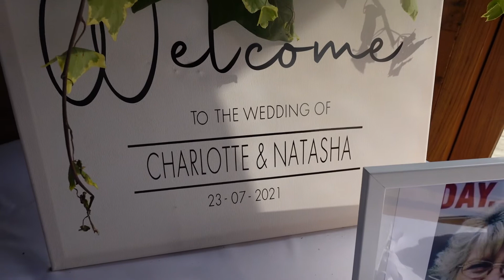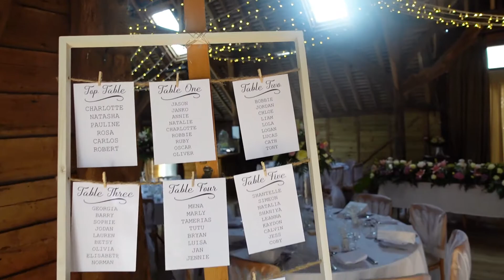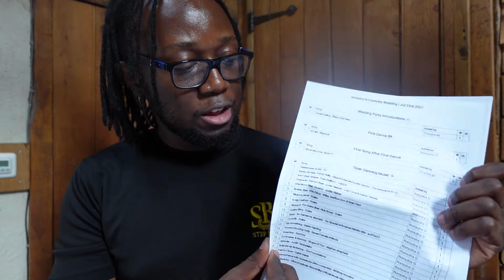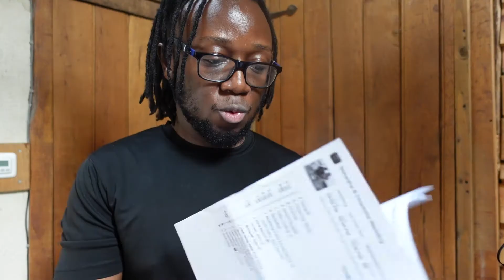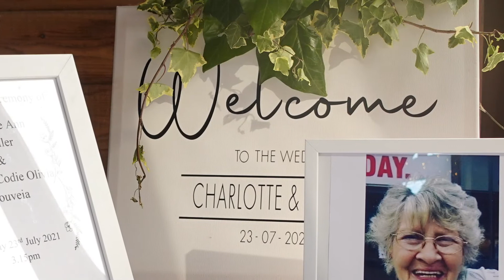DJ GIG LOG: Same Sex Wedding | We are Back in Business | Party Time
This vlog is for my first ever Lesbian Wedding. Check out my Premium Dj Gear package as well as information about our wedding planner app Vibo.

It was a very hot summer day at Herons Barn in Pangbourne, United Kingdom. But that did not stop 40 guests to dance and celebrate this wedding reunion.

00:00 Intro
01:18 Dj Set Up
03:34 Dj Equipment
05:23 Wedding Preparations
08:39 First Dance
11:04 Open Dance
17:40 Last Dance (with guests)
19:50 Feedback